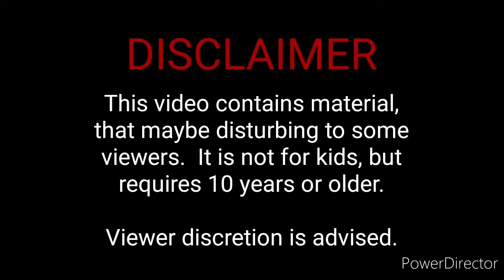Plush Marooned - Episode 2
Episode 2 of the brand new series based on Total Drama Series but starring my characters. There are 20 characters. They must compete against each other in order to win $1,000. Every night they will go to the council where they must both someone off.

In this episode the contestants are going to do a diving contest.